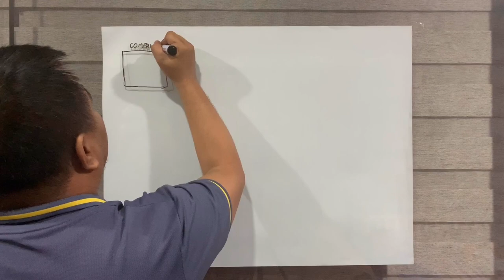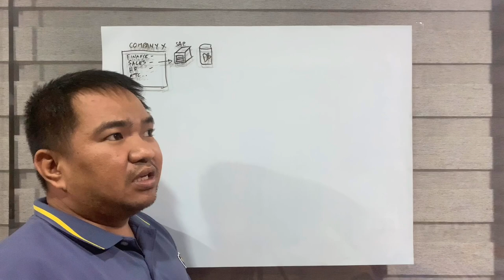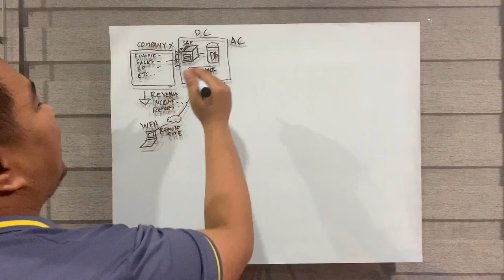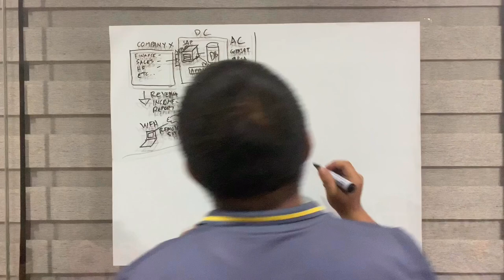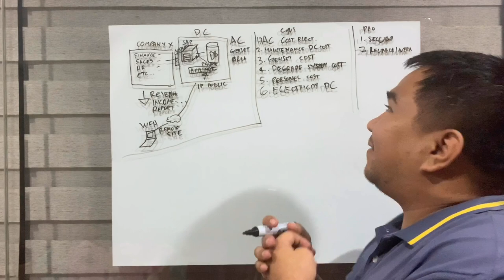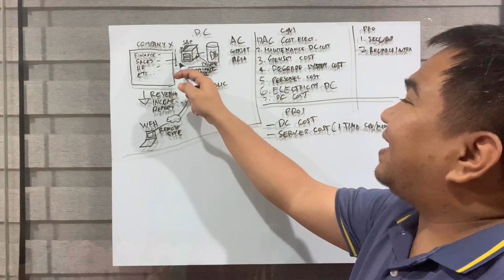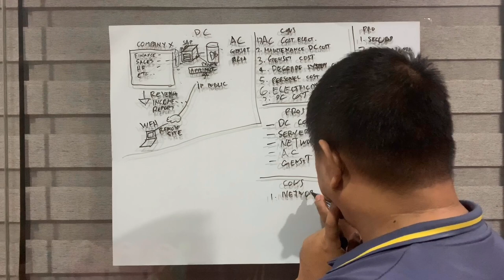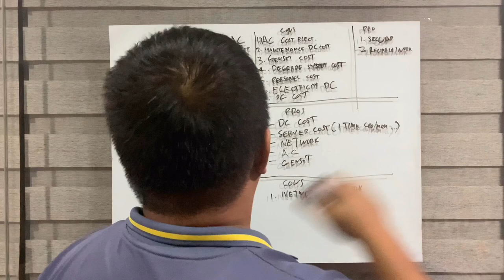Azure Cloud: Why go to Cloud?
This will be the third video on our journey to azure cloud. The first two is how to create Virtual machine with Linux and windows OS.

You are probably wondering why we created such things. So for now, we will give a background story on how it started..

Please watch the video to have a better understanding on why are we moving to cloud.

Thanks,
Joe

Camera used:
* iPhone XR

Apps used for making this video:
* InShot Pro
* Phonto
* Keynote
* iMovie